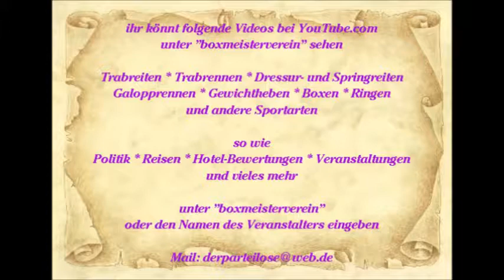1417 * Der Sportler * Sascha Klaar * Kaiser-Otto-Platz * Essen-Steele * Lied 2 * 08.09.2012